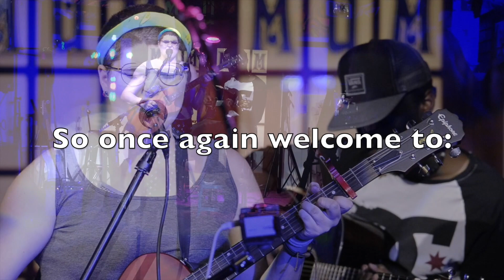Youtube Channel Trailer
MUMStudio601 is a channel full of Music videos of different artists from all around.  We record their performances and make awesome videos from them.